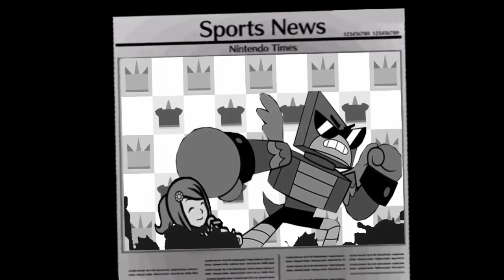Unikitty Heaven - Hawkodile Interview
hawkodile was forced to be interviewed in the unikingdom instead of his home place

inspired by lots of those types of ytpmv like this